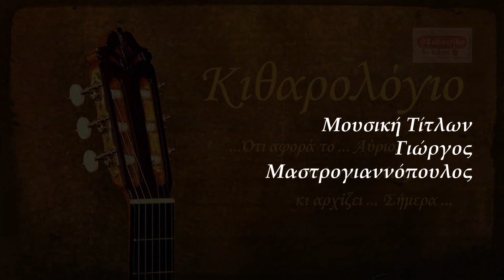Κιθαρολόγιο - Συνέντευξη Γιάννη Γιακουμάκη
Ο Γιάννης Γιακουμάκης συζητά με τον Γιλωργο Μαστρογιαννόπουλο για την Κιθαριστική πραγματικότητα, τόσο στην πανέμορφη Ρόδο, τόπο καταγωγής και δραστηριοποίησης του, όσο και διεθνώς! Μία λίαν ενδιαφέρουσα συζήτηση, στην οποία ο Κιθαριστής, "ακουμπά" απόψεις και συναισθήματα από τις πηγές της ψυχής του αυθεντικού καλλιτέχνη...